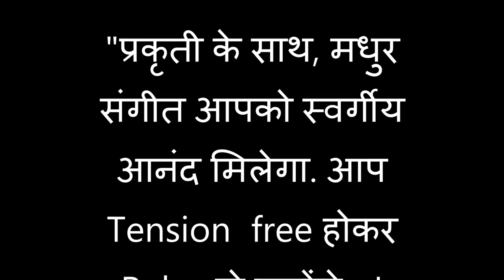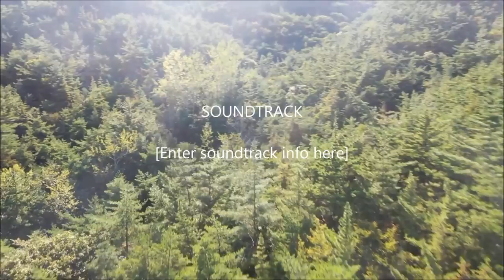Beautiful Nature | Relaxing Music Sound | Relaxation picture | धरती के स्वर्ग के साथ मधुर संगीत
Beautiful Nature Relaxing Music Sound Relaxation picture धरती के स्वर्ग के साथ मधुर संगीत. You will see, The world most popular beautiful waterfalls. and also beautiful scenery.
 Relax your mind and body with this Calm Music Video. Use it for Zen Meditation, Concentration and Balance, Pilates, Stretching and other Relaxing purposes
I love to create videos and my aim is to show you how beautiful the world is by taking you on a journey with amazing natural scenery and relaxing music!
My videos are ideal for sleep, study, meditation and stress relief. My goal is to provide high quality relaxing content that doesn't contain any annoying talking or commentary.
   These videos - Beautiful Nature Relaxing Music Sound Relaxation picture धरती के स्वर्ग के साथ मधुर संगीत